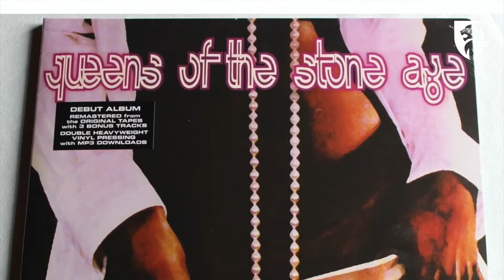Les Samedis du Rock – Années 2000 (Partie 3)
Pierre Bartholomé et Laurent Rieppi continuent à vous éclairer sur les années 2000 avec une troisième séquence virtuelle des Samedis du Rock dédiée aux groupes « Queen of the Stone Age » et « Arcade Fire ».